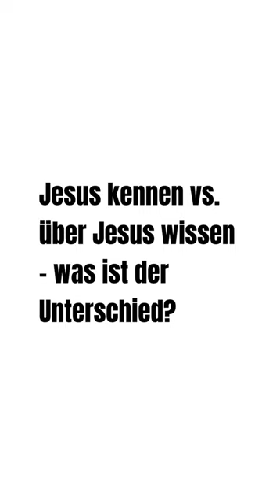Jesus kennen vs. über Jesus wissen - was ist der Unterschied?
Fanseiten und Zeitschriften helfen uns bei der Beantwortung dieser Frage. Bewunderte Fans von Film-, Fernseh-, Musik- oder Sportstars geben Geld und Zeit aus, um Informationen, Fotos und Leckerbissen über ihre Lieblingsstars zu bekommen. Nachdem sie sich mit solchem Material beschäftigt haben, haben die Fans das Gefühl, ihre Helden wirklich zu kennen. Aber tun sie das auch? Sie kennen vielleicht bestimmte Fakten über ihren gewählten Helden. Sie können vielleicht das Geburtsdatum, die Lieblingsfarbe und die Haustiere aus der Kindheit nennen, aber wenn sie diese Person von Angesicht zu Angesicht treffen würden, was würde der Held dann sagen? Kennt der Fan seinen Helden wirklich?

Jesus antwortet auf diese Frage in Matthäus 7,21-23: "Nicht jeder, der zu mir sagt: 'Herr, Herr', wird in das Himmelreich kommen, sondern nur der, der den Willen meines Vaters im Himmel tut. Viele werden an jenem Tag zu mir sagen: 'Herr, Herr, haben wir nicht in deinem Namen geweissagt und in deinem Namen Dämonen ausgetrieben und in deinem Namen viele Wunder getan?' Dann werde ich ihnen klar und deutlich sagen: Ich habe euch nie gekannt. Geht weg von mir, ihr Übeltäter!'" Zur Zeit Jesu gab es Menschen, die sich für seine Freunde hielten, weil sie das Gesetz kannten, strenge Regeln für sich (und andere) aufstellten und auf seine Lehre hörten. Weiter im Video …